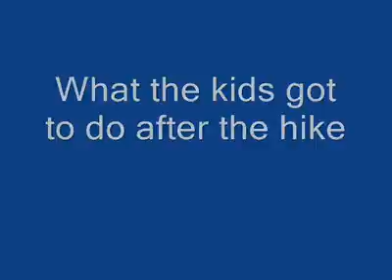Hiking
Hiking w/a friend and her kids (July 28 2011)